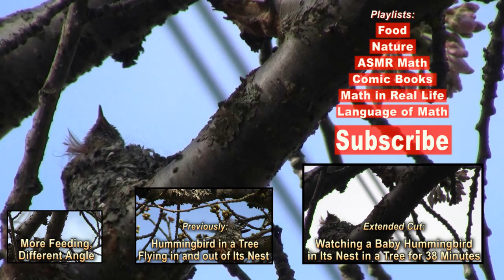Baby Hummingbird Flapping Its Wings, Being Fed, and Cleaning Itself in Its Nest in a Tree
Funds will be put to good use, and thank you :)

Peace,

chycho